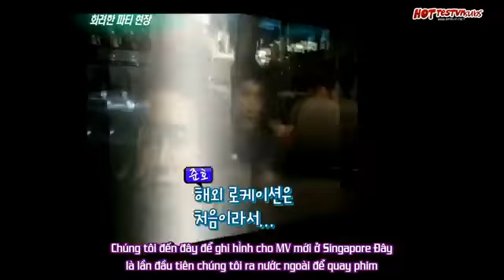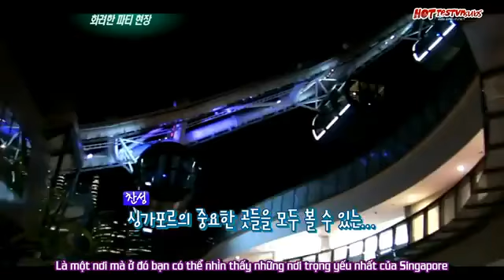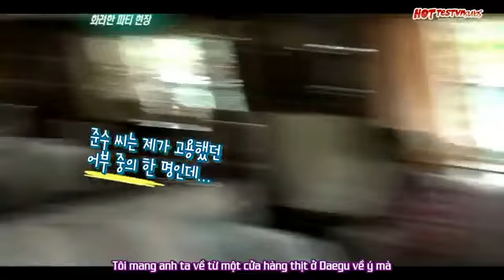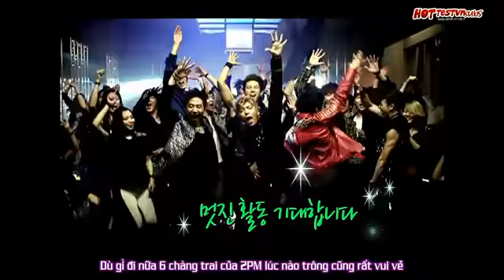VIETSUB 110625 EERR 2PM Cut Hands Up BTS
Credit:2PMvn